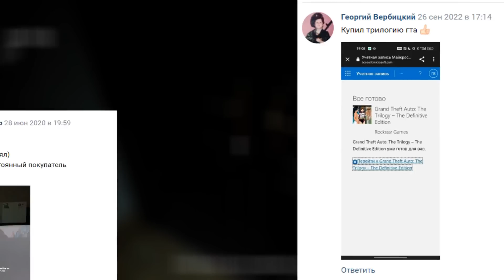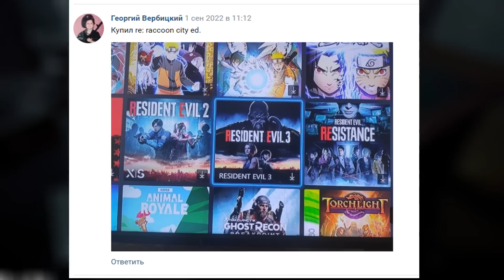XBOX 360 в 2023 году